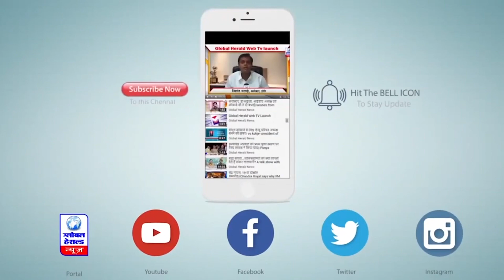झारखंड : महिला दिवस पर विधायक को तोहफे में मिला घोड़ा, सवारी करते हुए पहुंचीं विधानसभा || Global